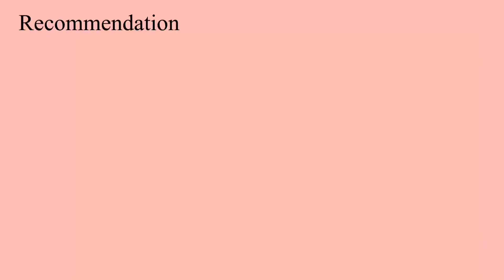【ミニチュアシュナウザー】新しいお洋服かわいいから買ってみたら、やっぱり可愛すぎた💕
2023年大晦日。
１つの荷物が、ルナ＆アニーのおうちに届いたところから始まった。

っという事で、今回はシュナウザーの森クリパに参加した時、出展されていたAzuredogさんのお洋服を買ったよ〜って動画です！

シュナ森クリパに参加された方の中には、オーダーで注文された方もいると思いますが、うちもその一人😊

とってもオシャレなお洋服だったのと、👩のはしゃぎ様がすごかったので、動画にまとめてみました✨

ルナとアニーがお洋服を着てるかわいい姿に、和んで頂けたら嬉しいです💕